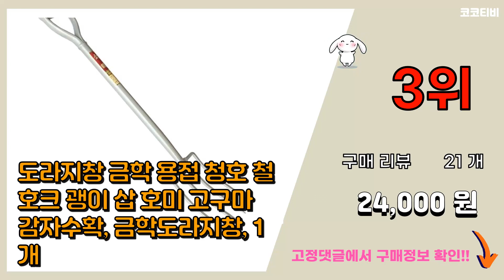농기구삼지창 추천 판매순위 Top10 || 가격 평점 후기 비교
❤️❤️❤️요즘 가장 많이팔린 농기구삼지창 추천❤️❤️❤️

[00:01]
10위. 양날 로타리삽 - 삽쇠 쇠스랑괭이 텃밭 농기구 호크삼지창 밭갈이 곡괭이 밭일구기, 1개 [65,000원]

[00:06]
9위. 엘토로 강력사지창 포크 도라지창 쇠스랑 호크 농기구, 1개 [32,900원]

[00:11]
8위. 포스아트 보경 철호크날 IK 호크 곡괭이 농기구, 1개 [7,000원]

[00:16]
7위. 페누스 쇠스랑 삽 도라지창 호크 지지대 괭이 로타리삽 밭갈기 농기구 삼지창 고구마 수확 곡 [42,900원]

[00:21]
6위. 엘토로 자루 철호크 후크 삼지창 쇠스랑 축사 농기구, 1개 [12,000원]

[00:26]
5위. 농업 정원 조경 원예 쇠스랑 쇠갈퀴 포크삽 축사 땅콩 비료 농부 건초 농사삽 해루질 감자, [18,610원]

[00:31]
4위. 국산 오성 용접 쇠스랑 중/대 용접 스텐자루 세발괭이, 대, 1개 [22,000원]

[00:36]
3위. 도라지창 금학 용접 청호 철호크 괭이 삽 호미 고구마 감자수확, 금학도라지창, 1개 [24,000원]

[00:41]
2위. 지지대 도라지창 커스텀 주문제작 괭이 로타리삽 밭갈기 텃밭 농기구 삼지창 쇠스랑 곡괭이 월 [34,000원]

[00:46]
1위. #[당일발송] 쇠스랑 삽 도라지창 호크 지지대 괭이 로타리삽 밭갈기 농기구 삼지창 고구마 수   [35,000원]